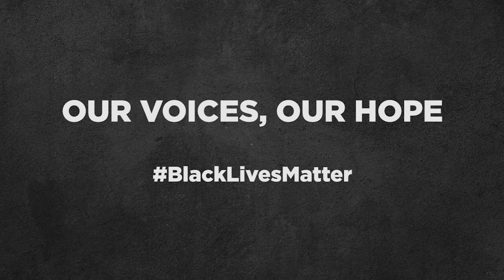"We All Have to Develop Empathy" Now, IBM's Kareem Yusuf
SAN FRANCISCO - Diversity and inclusion in the workplace is be a given.  And, it needs to be expanded and amplified.

But a healthy work "experience" is essential , particularly for Black men and women dealing with the realities of racism in society and the current turmoil.   A "safe space" for dialogue is important.

Empathy and understanding are paramount now,  says IBM's Kareem Yusuf, who heads the the company's AI business applications. He is committed to driving empathy throughout the organization, he told me in this interview from his home in San Francisco.

Raised in Nigeria, educated in England and transferred to the United States by IBM, Yusef provides an outsider/insider look at racism in American as he shares his journey.

Editor's Note:  I am grateful to Kareem and the others in this Beet.TV series for sharing so openly.  It is my hope that this series will help foster empathy and understanding.  We surely need it now.This video is part of an ongoing Beet.TV series of interviews with men and and women of color, addressing their personal experiences and hopes for essential change addressing racial inequality. Please find additional videos here.